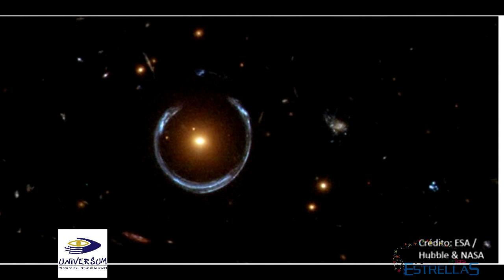🌠 Revelando los misterios del cosmos 🔭🧐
Rumbo a la Noche de las Estrellas 2020, te invitamos a celebrar los 30 años del Telescopio Espacial Hubble a través de videos elaborados por distintas instituciones y grupos de divulgación para el Repositorio Digital de la NdE2020.